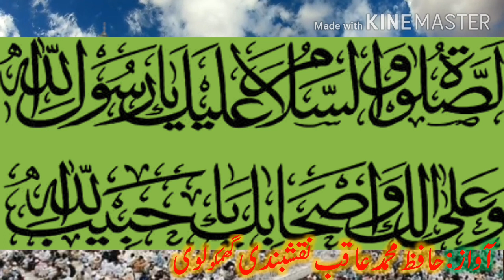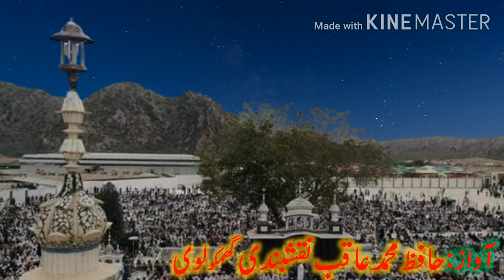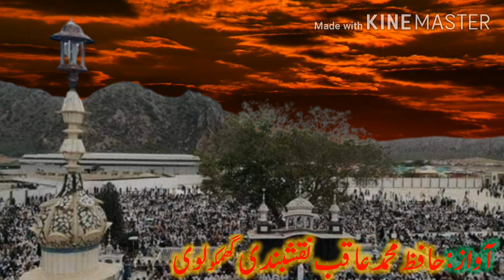Zinda Peer Ghamkol Sharif|Gamkol shrif kohat mujzah|zenda pir mujzat|BY Hafiz Muhammad aqib Ghamkolv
Gamkol shari fkohat
Darbar alia gamkol shrif kohat
mujzah zinda per ghamkol sharif kohat
kramat zinda peer gamkol shari fkohat
zinda peer mujzag
zenda pir mujzaat
mujzaat zinda peer
mujzah zinda pir gamkol shri fkohat
darbar ghamkol shrif
shreef
kohat
ghamkol
gamkol